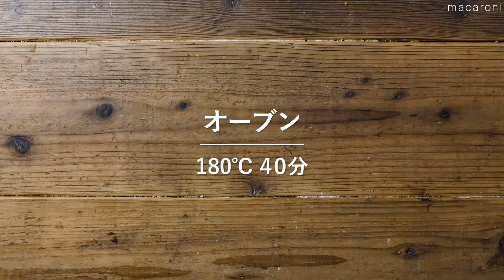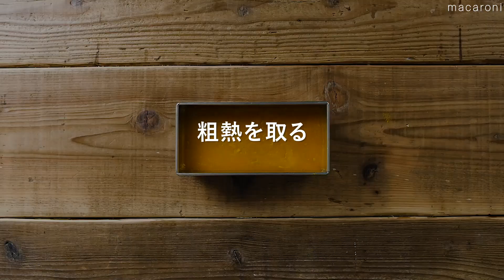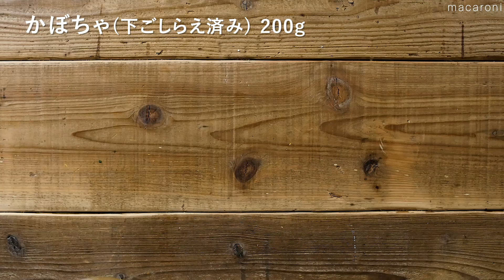優しい甘み！かぼちゃスイーツレシピ集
ほっこりとした甘みが人気のかぼちゃ。
料理はもちろん、スイーツにしてもおいしく食べられますよね。
ぜひ、試してみてください♪

↓詳しいレシピはこちら↓
①かぼちゃのタルト 00:04

②お化けかぼちゃの桃山 01:21

③スパイス香るかぼちゃのケーキ 02:29

④かぼちゃあんドーナッツ 03:29

⑤かぼちゃのモンブラン 04:26

⑥かぼちゃのロールケーキ 06:02

⑦しっとりかぼちゃようかん 07:02

⑧かぼちゃのスフレチーズケーキ 08:00

⑨かぼちゃの鬼まんじゅう 09:00

⑩かぼちゃプリン 09:52